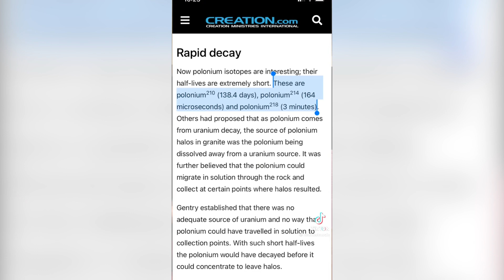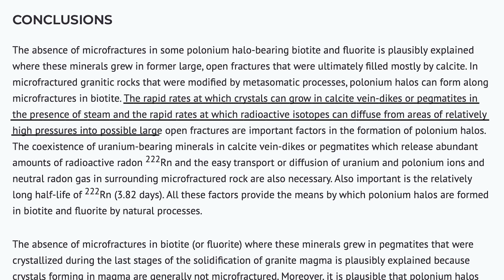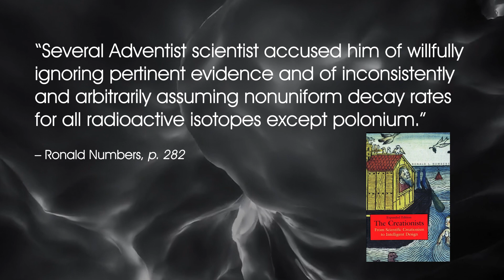Did Robert Gentry Prove a Young Earth?